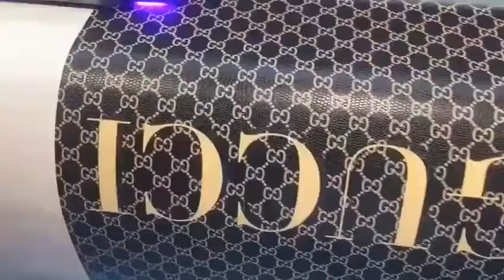2020年9月27日